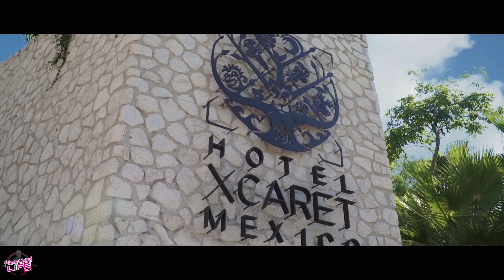YOUR ANCHOR | POWERFUL MOTIVATIONAL VIDEO (ERIC THOMAS)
THE FIRST ANNUAL360 MAN CONFERENCE
Join Eric Thomas, Deion Sanders, Ed Mylett, and Jesse Itzler at the FIRST EVER Annual 360 MAN CONFERENCE. We seek to offer HOPE, FREEDOM, CLARITY, INSPIRATION, and CONNECTION to successful, driven, and spiritually grounded men. We invite you to PLUG IN!

"What you envision in your mind, how you see yourself, and how you envision the world around you is of great importance because those things become your focus."
-Eric Thomas

HAVE ERIC THOMAS AS YOUR PERSONAL MENTOR IN 2022
A unique opportunity developed for those who really want to prosper in all areas of life.

It's time to step up, get proactive, and be the change you want to see, in order to receive the things

There Are NO Valid Excuses As To Why ANYONE Should Be Living Their Life At Less Than 120%